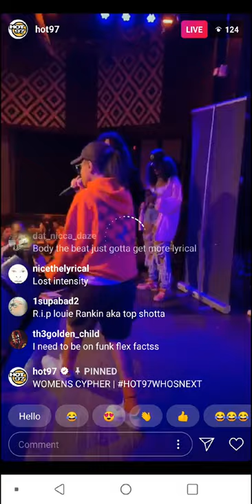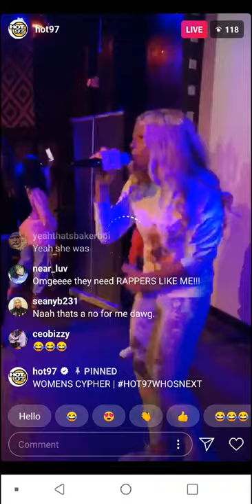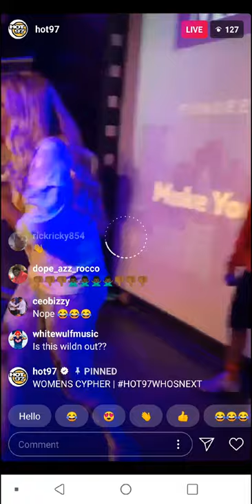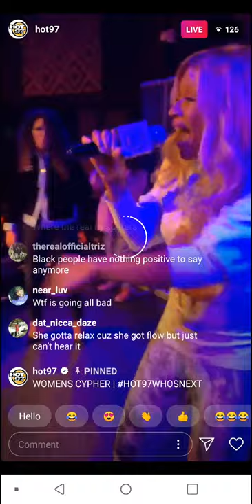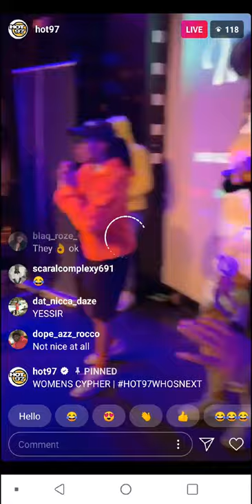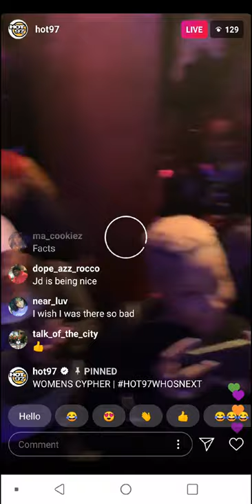Hot 97 womans battle on the mIc